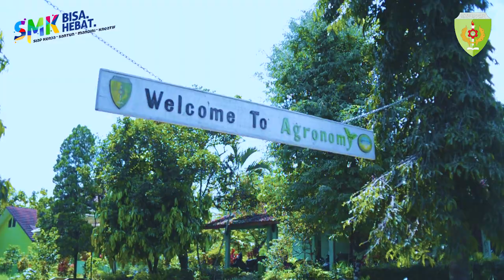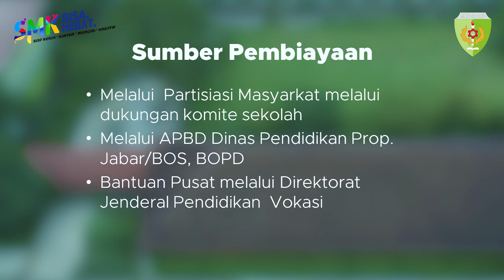Rencana Aksi Kepala SMK Negeri 4 Garut